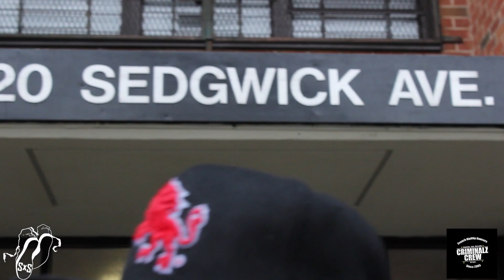"Sedgwick Ave. Freestyle" | Step x Step x Criminalz Crew | @vladofootwear @funkeysclothing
"Sedgwick Freestyle" | Step x Step x Criminalz Crew

Paying respects to the creators and initiators of Hip Hop culture, Step x Step with Tevi from Criminalz Crew made it to 1520 Sedgwick Ave. in Bronx, New York. Sedgwick Ave. is known around the world as one of the first spots where DJ Kool Herc threw a party involving all elements to be known as "Hip Hop," termed by Afrika Bambataa at a later date.

STEP x STEP DANCE: Uniting Dancers Around The World